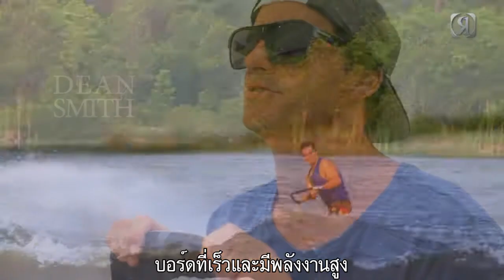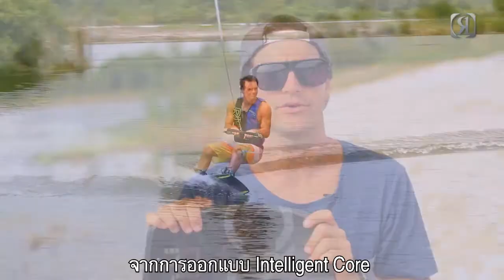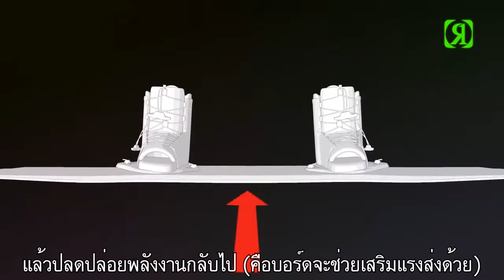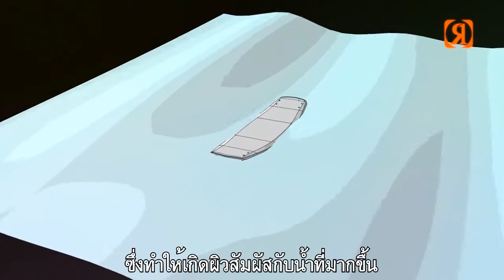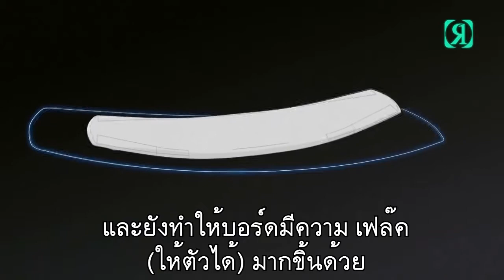Review 2014 Ronix Code22 Board [ THAI-subtitle]